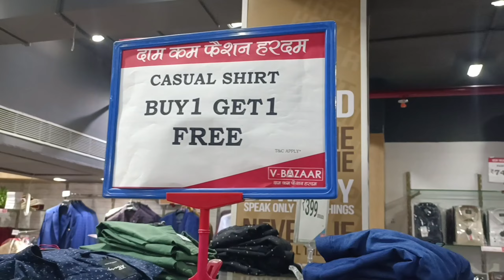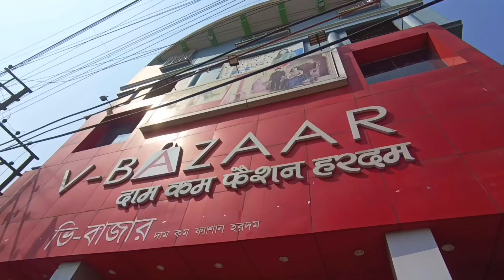14 February Ke Liye Itni Sari Shopping Karli 😱 [ Special For 14 February ] Vlog , Style Bazar,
আমার ভিডিও যদি আপনাদের ভালো লাগে তাহলে আমার

Song : Maan meri Jaan Flute Cover
Artist : Tanishq  Ghodke